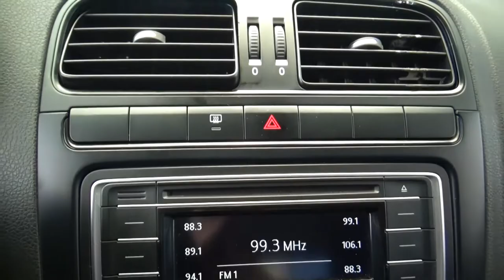Volkswagen / Vento /2017 - 1393